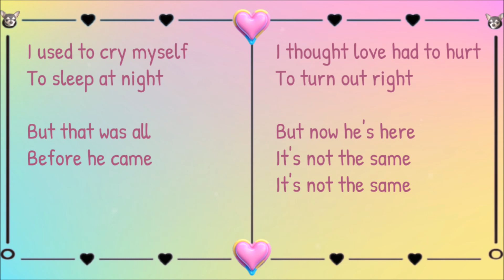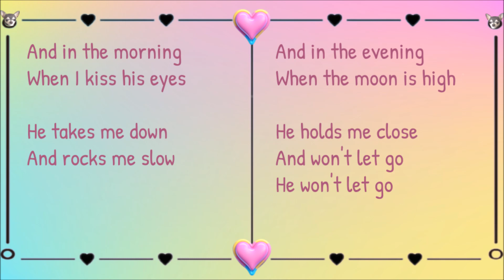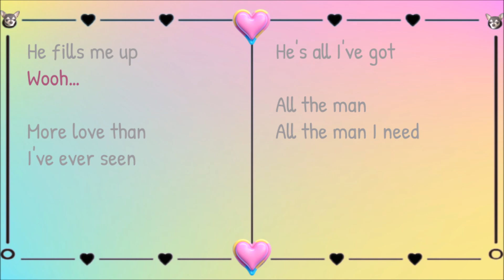All The Man That I Need (Lyrics) ~ Whitney Houston